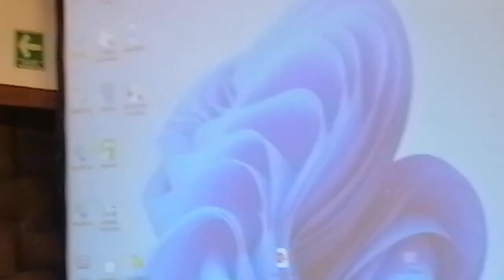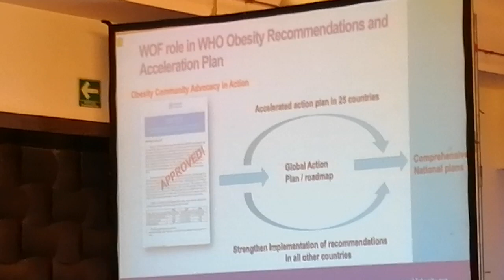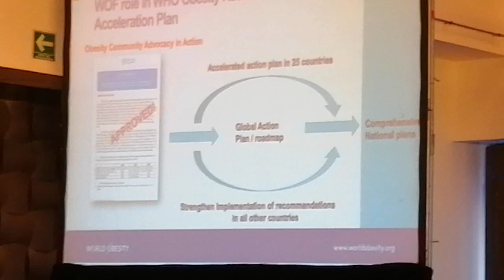eltiojorge.com. IFA. CELTICS Y LA IMPORTANCIA DEL DÍA MUNDIAL DE LA OBESIDAD